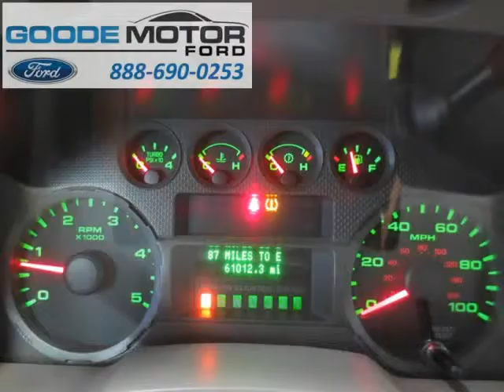2009 Ford F-250SD (Burley, Idaho)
Goode Motor Ford
1096 East Main Street
Burley